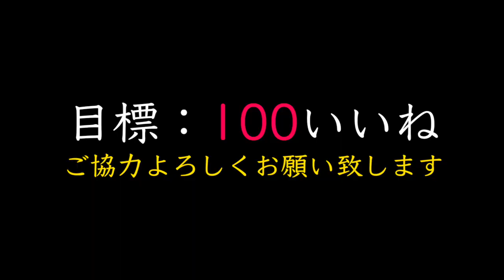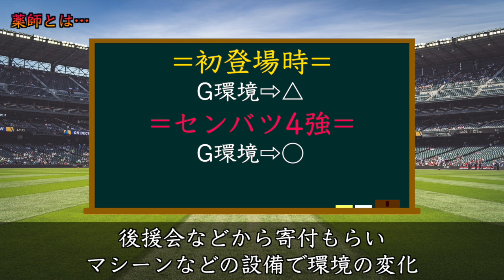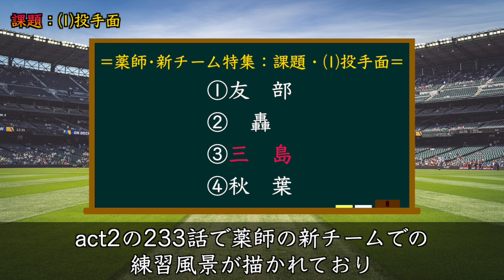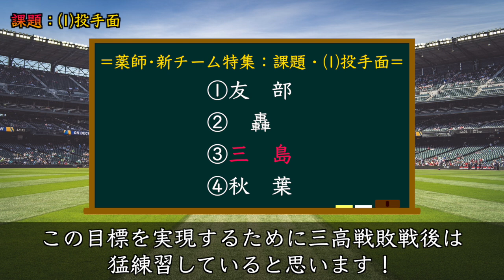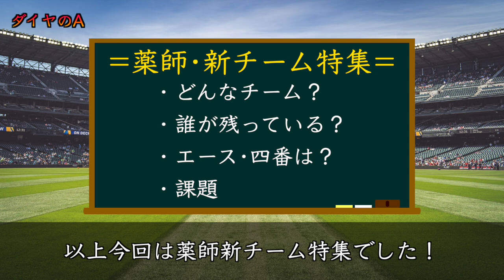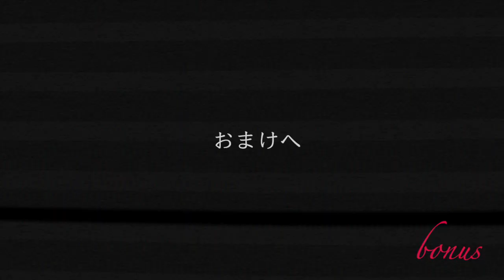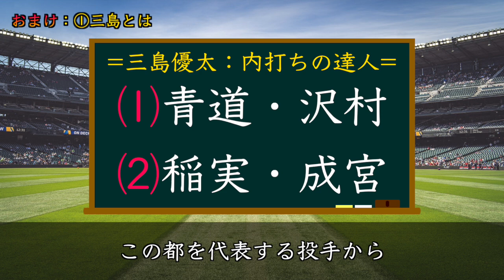【ダイヤのAact2】最新233話③ついに薬師『新チーム』始動！新チームの課題は何？投手面&野手面から考察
本日の動画は233話で薬師の新チームが始動したのでそれを記念したものです！お楽しみに！

★関連動画★
・【ダイヤのAact2】最新233話②"注目ポイント"を深掘り！青道守備『あのエラー』は何かの伏線！？薬師•雷市が心配…元薬師•真田が行方不明！？

・【裏ボス】もし高島礼が『青道』にいなかったらチームは崩壊！？エース不在…4番も不在…考えるだけで大変なことに…【ダイヤのAact2】

・【日本シリーズ大予想】全試合DH制でソフトバンクが完全優位？巨人とソフトバンクのキーマンを挙げる！